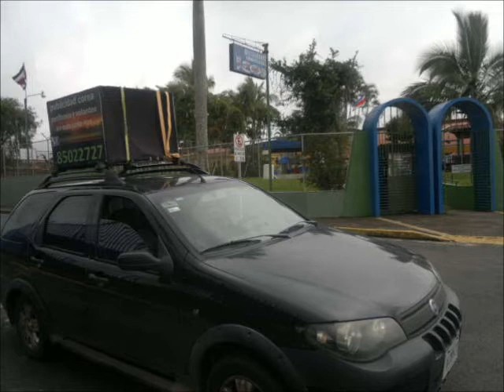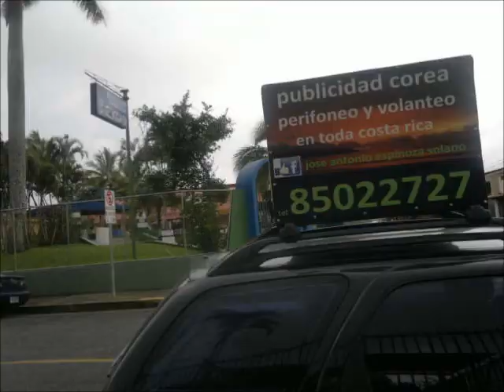publicidad corea costa rica tel 85022727,perifoneo motos suzuki grecia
PUBLICIDAD COREA
PERIFONEO Y VOLANTEO EN TODA COSTA RICA
MAS DE 10 AÑOS DE SERVICIO
PRECIO VARIA DE ACUERDO A CANTIDAD DE HORAS Y ZONA DEL SERVICIO
APROVECHE LAS OFERTAS DE TEMPORADA
AHORA LE OFRECEMOS LA MEJOR VOZ COMERCIAL DE COSTA RICA,”GERBERTH VAZQUEZ VIQUEZ”
TAMBIEN GRABAMOS ANUNCIOS PARA SUS PERIFONEOS O NEGOCIOS
RECUERDE “EL QUE NO ANUNCIA NO VENDE”
ESTAMOS PARA SERVIRLE
VISITA NUESTRO CANAL EN YOUTUBE PUBLICIDAD COREA COSTA RICA